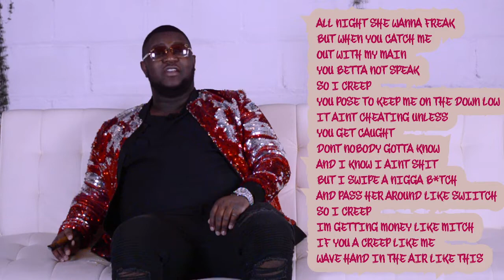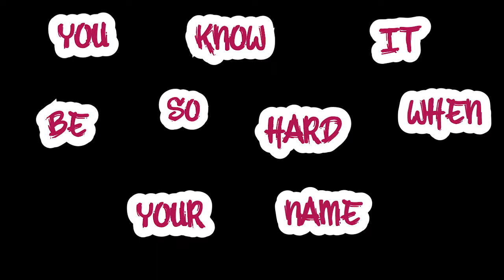Word 4 Word - Season 1 Episode 2 // Phatboi Fresh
Artist: Phatboi Fresh

Song: "Creep"